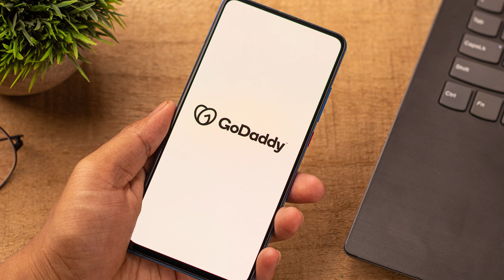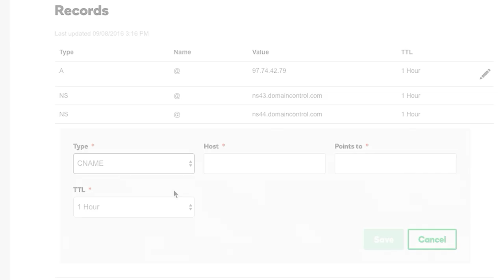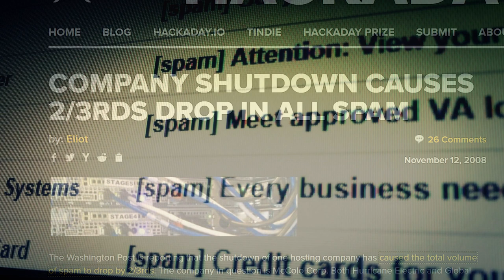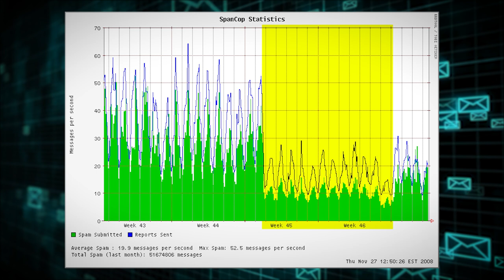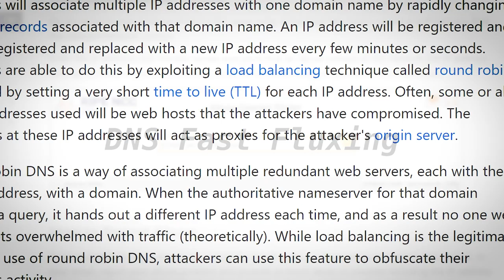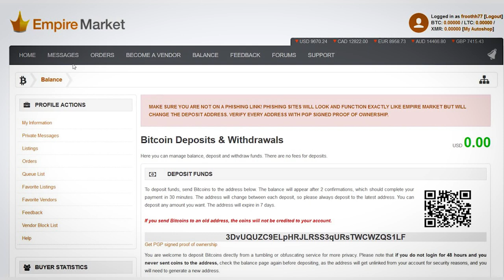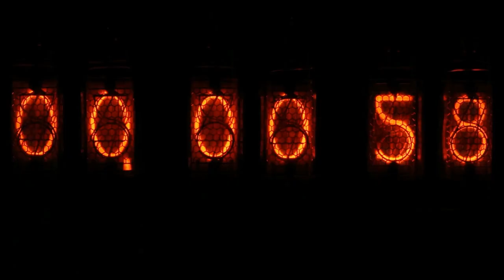What Is BulletProof Hosting?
0:00 Who Uses BulletProof Hosting?
2:00 Where Is It Hosted?
3:33 How Can They Exist?
4:50 Moving to TOR?
5:49 Intigriti
6:30 Outro